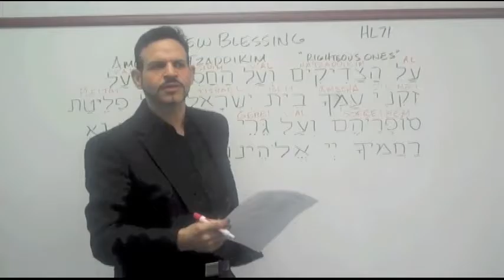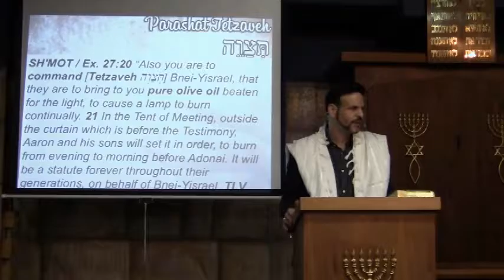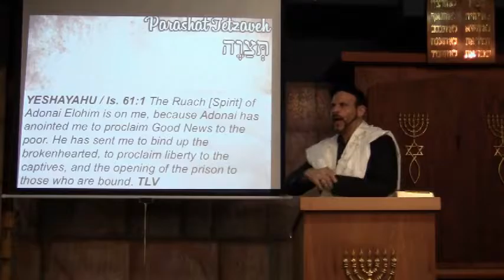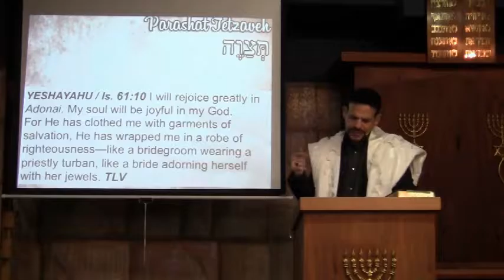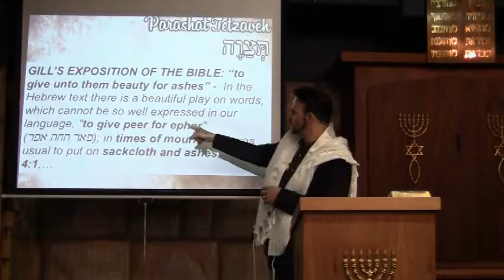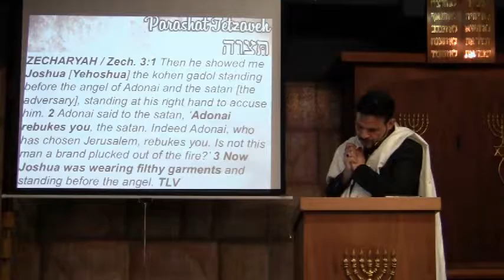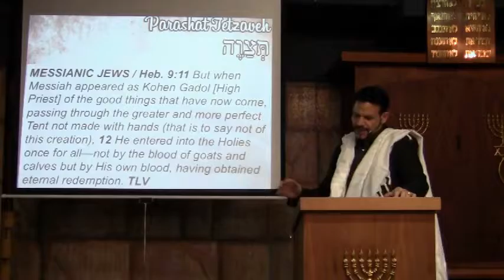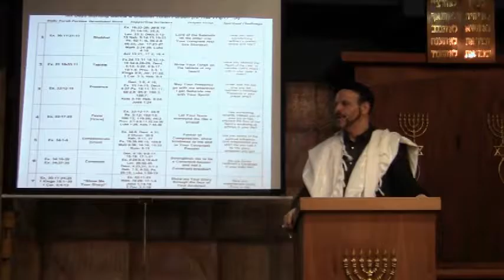Beauty For Ashes From Parashat Tetzaveh With Rabbi Brian Bileci At Simchat Yeshua